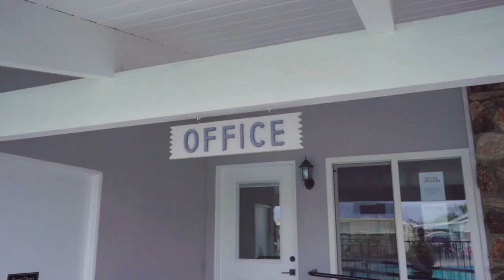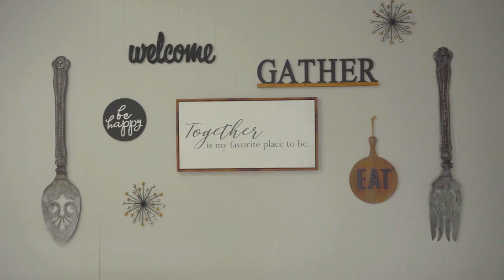Minutes From The Beach! Incredible Homes! Driftwood Mobile Home Park Tour! 55 Plus Senior Living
Educated buyers and sellers SAVE TIME & MONEY when buying or selling a home.  We help educate homeowners, buyers, and sellers of new and pre-owned mobile and manufactured homes to make an informed decision.

-Mobile Home Tours (New & Pre-owned Mobile Homes for Sale)
-Community Tours (55 Plus Communities, All Age Communities, Tiny Home Communities)
-Manufacturer Tours
-Selling Tips
-Buying Tips
-Financing
-Floor Plans

How much is your home worth? Speak to an MH Expert to find out how much your home is worth in California.